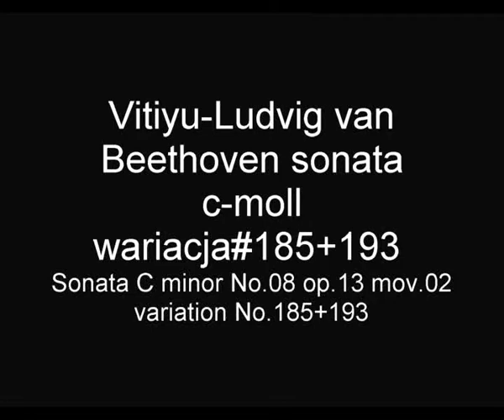BEETHOVEN Vitiu sonata 8 op.13 cz.2#185+193 Sonata C minor No.08 variations#185+193